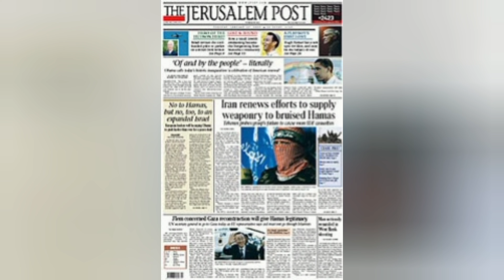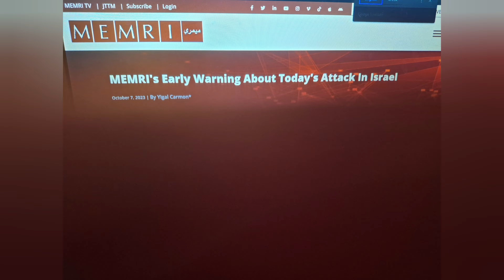To Israel ξέμεινε από πυρομαχικά; λογω ΟυκρανίαςΕιχε προβλέψει επακριβέστατα το πόλεμο Αιτια_αφορμή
***Kανείς δεν θέλει "διαιτητή"τον Ερντογκάν..
Αιγυπτος ρίχνουν και σε τουρίστες Ισραήλ#avia pro..
memri Ειχε προβλέψει τον ανευ προηγουμένου πόλεμο
Παίκτης ΜΒΑ κατηγορεί τον Ερντογκάν
Θυμηθείτε πόσο λυπητερά τραγουδούσε ο Ερντογκάν ..για την αγαπημένη του Ιερουσαλήμ που έχασε.!.
Ελληνας κατοικος Χαιφα μαρτυρεί...
***Δεχεται πυρά απο Χεζμπολάχ και Χαμάς στα  Βόρεια  σύνορα..
ΕΙΣΗΛΘΑΝ ΔΟΛΊΩΣ ..
Χρησιμοποίησαν...τουριστικά αλεξίπτωτα με...μοτέρ που τους επέτρεπαν να «πετάξουν»!!!